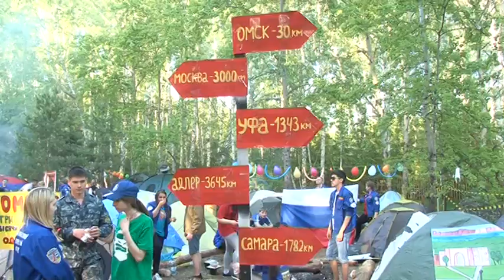VI Межрегиональный слет студенческих отрядов